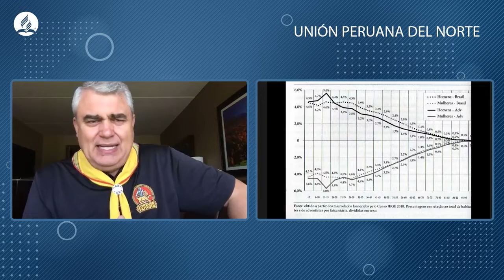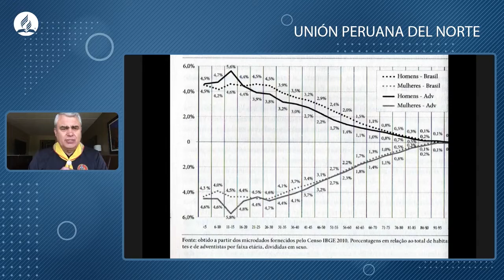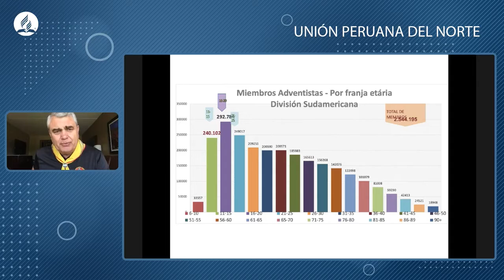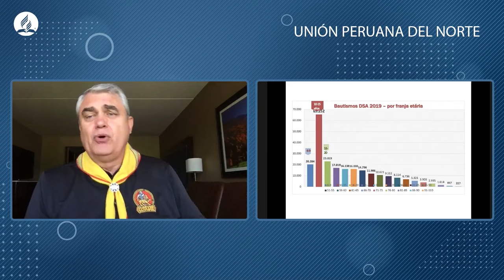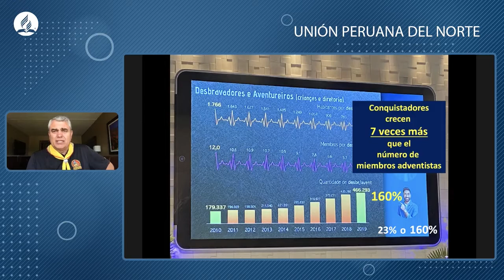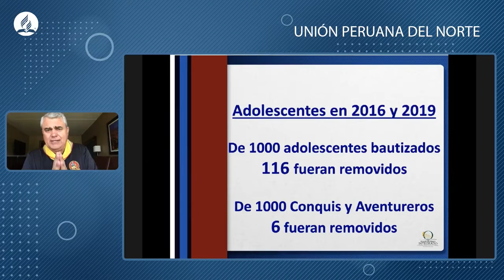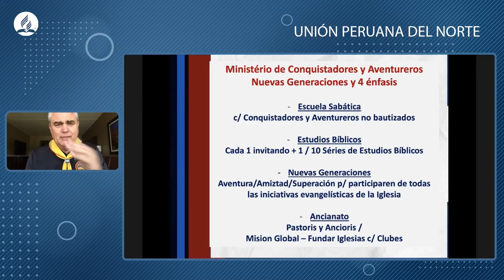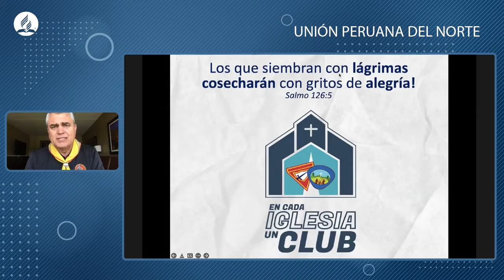Las Nuevas Generaciones en la IASD - Udolcy Zukowski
Las Nuevas Generaciones en la IASD   Pr  Udolcy Zukowski